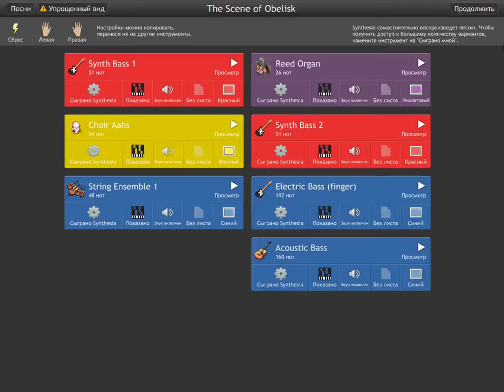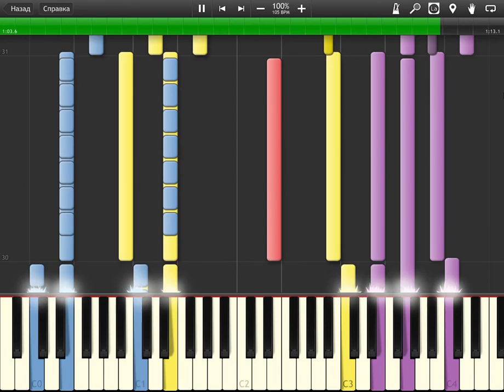(Synthesia) Serious Sam TFE - The Scene of Obelisk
Requested by Corey Hard

You're always free to use any of my covers, just make sure you put me in the credits somewhere :)